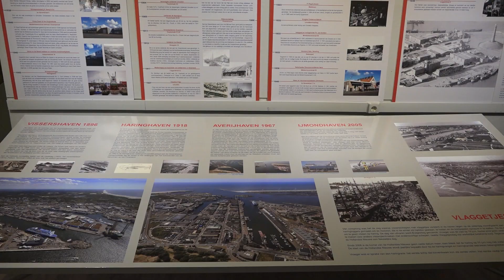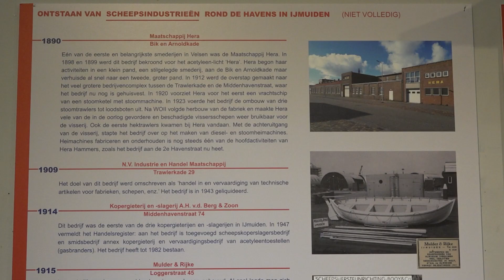Citymarketing event - Visserij in IJmuiden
Vijf jaar Citymarketing Velsen, die mijlpaal werd gevierd op woensdag 6 december tijdens het jaarlijkse Citymarketing Event. Samen met partners werd er teruggeblikt op wat er in 2023 allemaal bereikt is en werd er vooruit gekeken naar de komende jaren.

De avond werd gepresenteerd in de vorm van een talkshow. Bestuursleden interviewden op het podium ondernemers en organisatoren over hun liefde voor Velsen.

Bekijk hier onderdeel Visserij met citymarketeer Friso Huizinga en Willemina Oostenrijk van het IJmuider Zee- en Havenmuseum